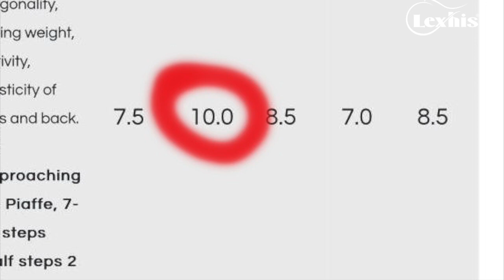¿Como se hace un piafé de 10?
JOSE ANTONIO GARCÍA MENA nos lo explica despues de que un juez francés le dira el sobresaliente con "Gladiador do Lis"en el CDI de Cascais, Portugal. En este concurso, Jose también ha competido con otros dos caballos "Sorento 15" y "Benzi Landro", con los que también ha cosechado triunfos. Sobre el 10 conseguido en el ejercicio que exige la máxima reunión "solamente teniendo un gran caballo es posible conseguirlo... Gladiador lo trae innato: le ayudamos a conseguir ese punto de máxima reunión y después el talento lo hace brillante". Humilde como siempre, asegura que "lo del diez está muy bien, pero hay que seguir trabajando"